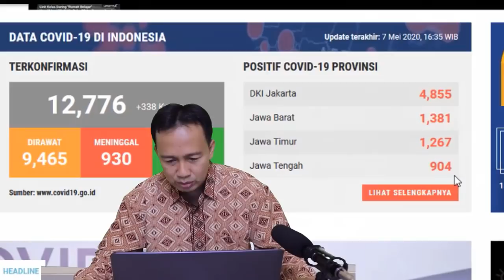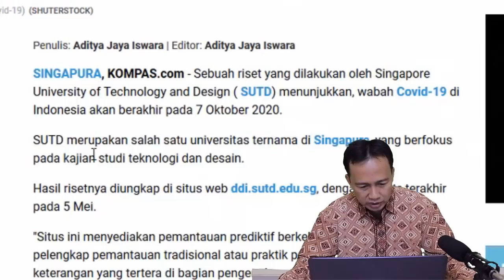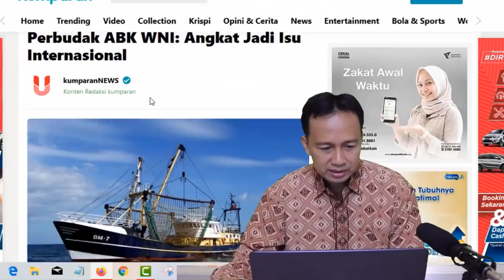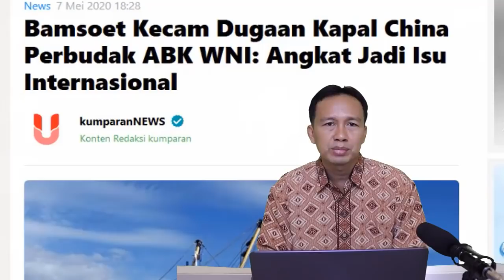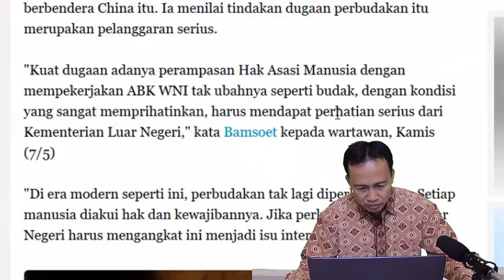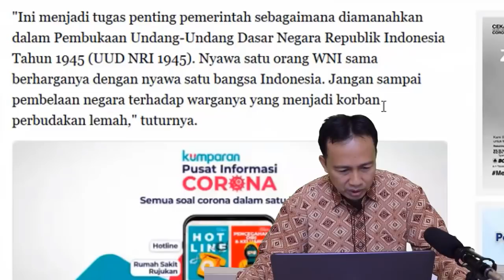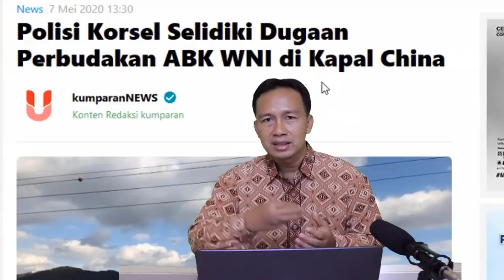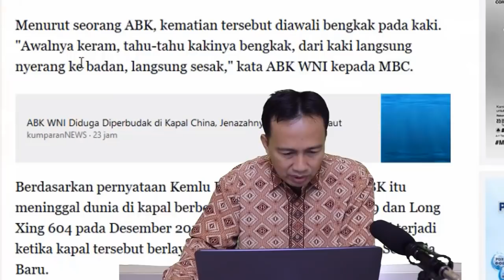Luar Biasa - Ketua MPR Kecam Dugaan Kapal berbendera China Perbudak ABK WNI, Mati dibuang ke laut !!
Kabar menyedihkan yang membuat marah rakyat indonesia, dari sejumlah WNI yang bekerja sebagai Anak Buah Kapal (ABK) di kapal ikan berbendera China, Long Xin 605. Beberapa ABK WNI diduga diperbudak, lalu ada yang jasadnya dilarung (dihanyutkan) ke laut.